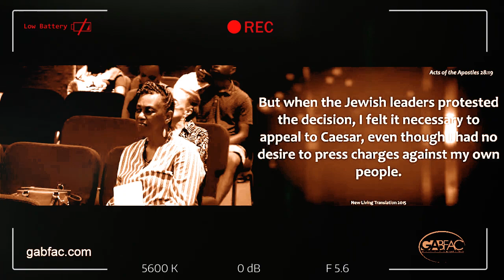GABFAC Message Highlights HOW FAR A RUMOR CAN GO